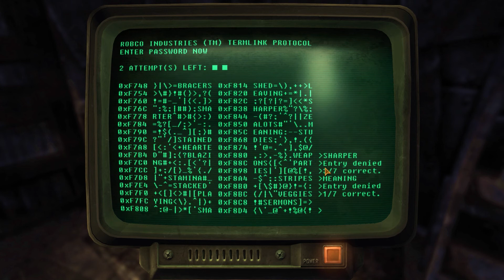Fallout New Vegas Gameplay [#2] - Around Goodsprings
Welcome to a Let's Play of Fallout New Vegas Gameplay with Graz, the gameplay you the viewers requested. In Episode 2, it's time to look around Goodsprings & meet the townsfolk. Maybe someone knows who shot the courier, or can give us some insight on where to find those responcible. Graz also gets a gun!

Welcome to Fallout New Vegas, with Graz as your host in this gameplay. Fallout New Vegas is a Role Playing Game Developed by Obsidian Entertainment & published by Bethesda Softworks. While the game isn't a direct sequal, it does use the same engine as Fallout 3. The game was released on October 19, 2010 in North America, October 22, 2010 in Europe, and November 4, 2010 in Asia. This version Graz will be playing is on the PC.

Be sure to rate the video, and leave any comments in the comment section below, if there was anything you noticed, would like to point out, or just have a question.

Music  & SoundFX are used from AudioMicro

Links